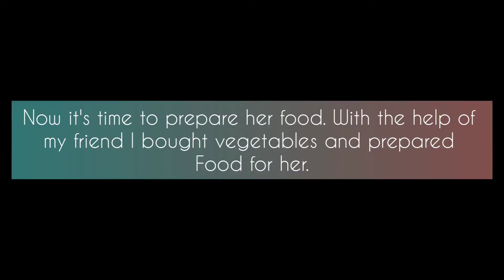Cow AnInjuredCowAskingForMedicalHelp SaveCow HelpTheInjured🙏🙏🙏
घृतं वहति यज्ञार्थ मम पापं व्यपोहतु।।घृतक्षीरप्रदा गावो घृतयोन्यो घृतोद्भवाः।घृतनद्यो घृतावर्तास्ता मे सन्तु सदा गृहे॥घृतं मे हृदये नित्यं घृतं नाभ्यां प्रतिष्ठितम्।घृतं सर्वेषु गात्रेषु घृतं मे मनसि स्थितम्॥